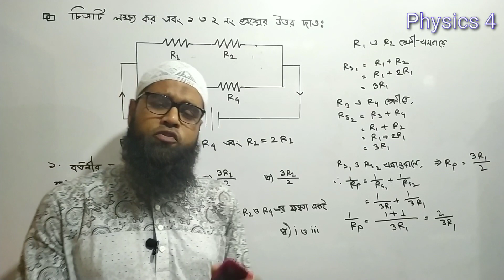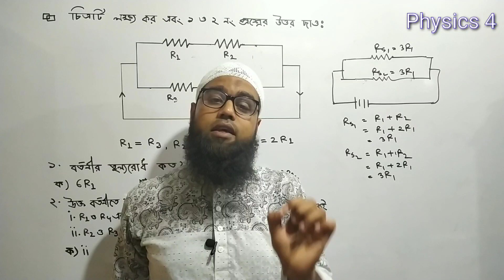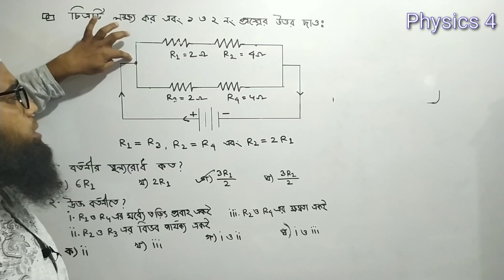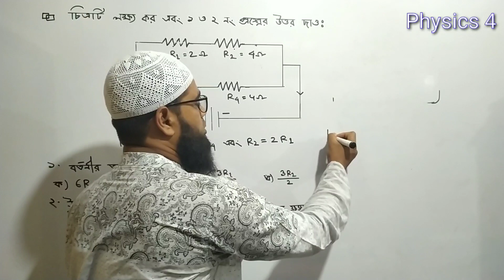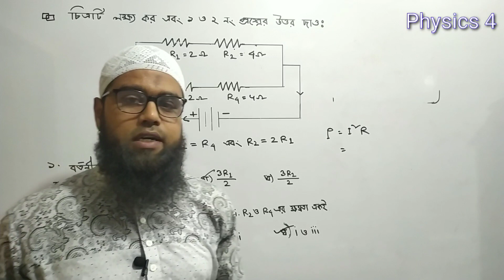SSC Physics। Current Electricity। চল বিদ্যুৎ। একাদশ অধ্যায়। বর্তনী সংক্রান্ত বহু নির্বাচনি প্রশ্ন।